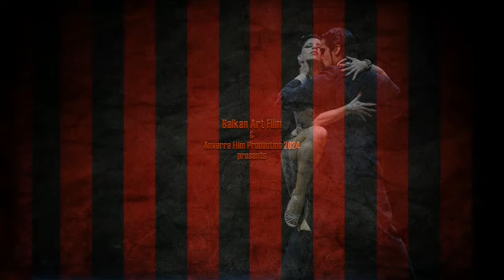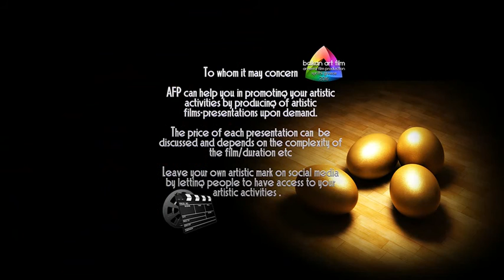ANVERRA Films 2017 - The Flame of ARGENTINA - TANGO...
BALKAN Art FILM & ANVERRA Films 2017 , presents:
THE FLAMES OF ARGENTINA - TANGO...